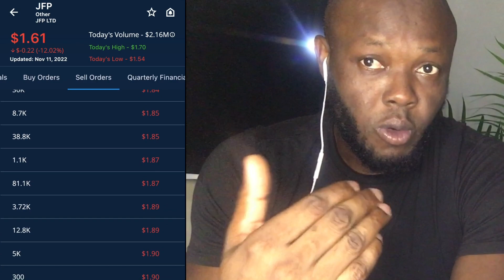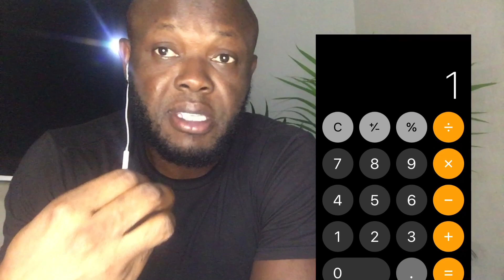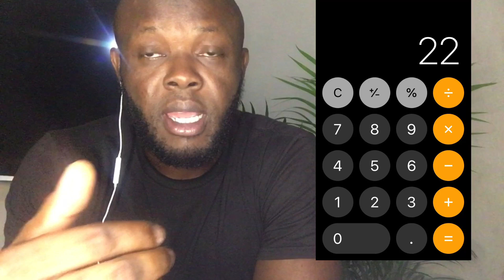JFP STOCK CRASH on EXCELLENT Q3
🤫 shhhhh

Click link to join our telegram group
All views are allowed to contend
The only criterion: RESPECT other people's views